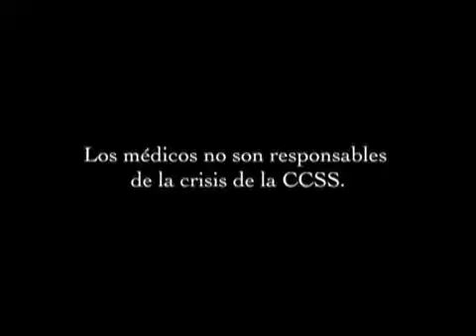Entrevista al Dr. Marino Ramírez ll - Unión Médica Nacional.